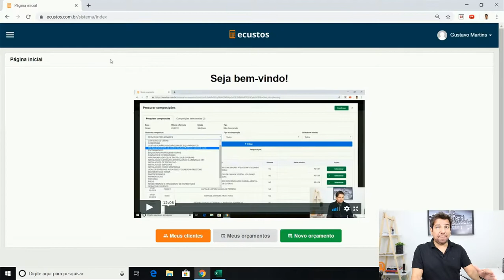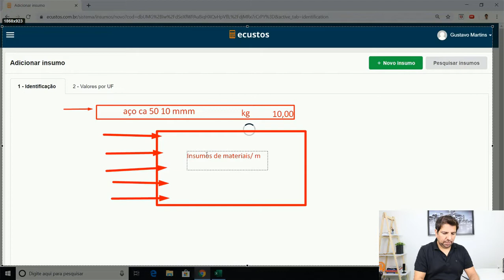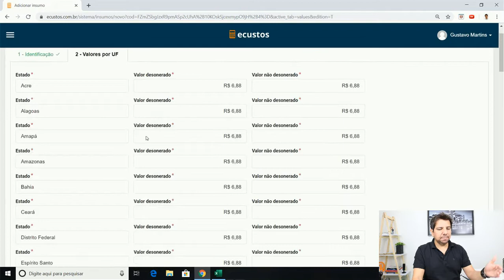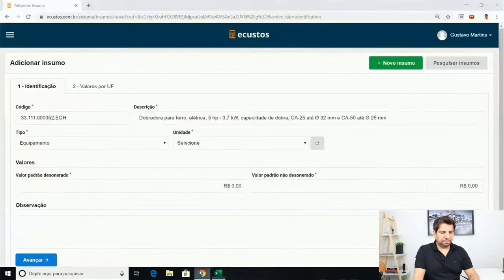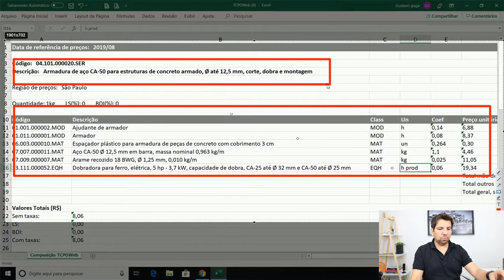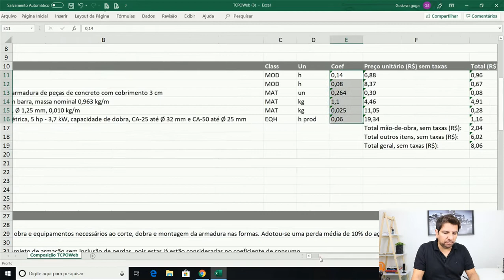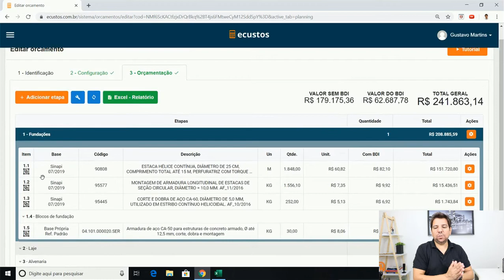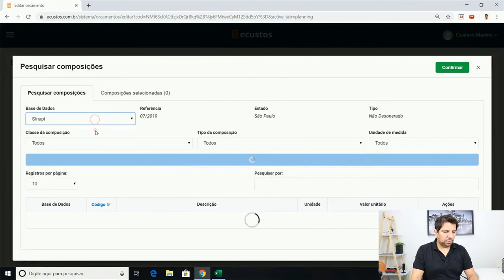Tutorial #007 Ecustos: Como Adicionar Composição e Insumo de Base Própria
Veja como adicionar sua própria base de preços facilmente no Software Ecustos.